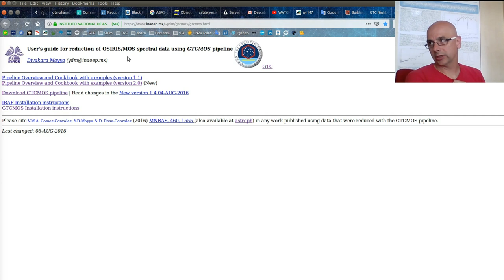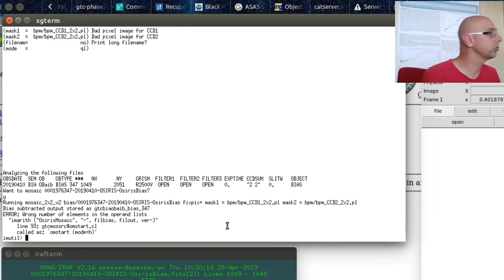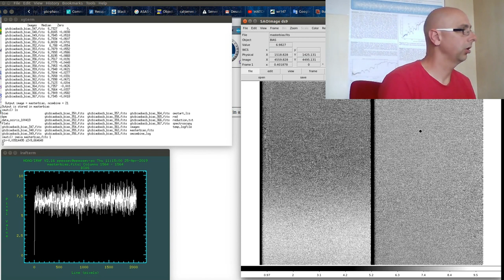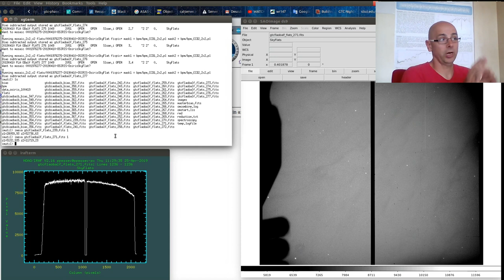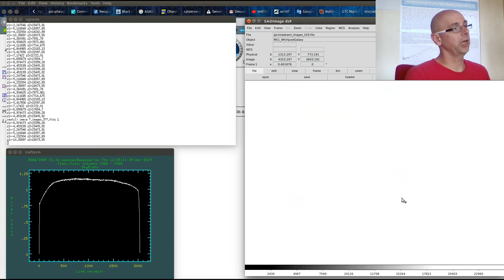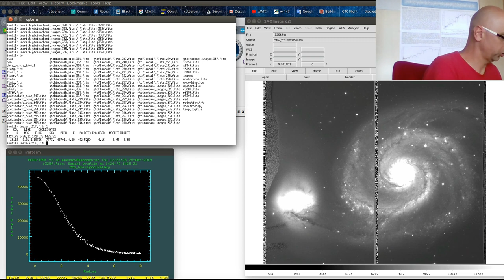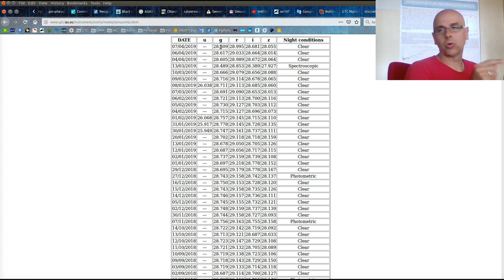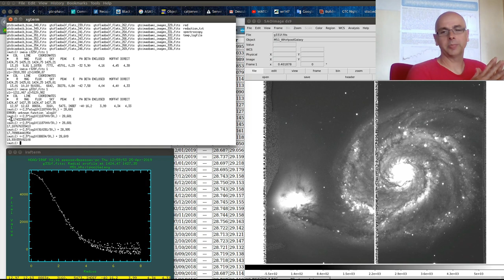Calibración imágenes científicas de M51 con Osiris - Grantecan. Peter Pessev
Se describe en detalle el proceso de calibración fometrica de una imagen cruda del instrumento Osiris en el telesopio Grantecan, procesando con IRAF las imagenes y usando Bias y Flats. Posteriormente se mide la magnitud en varios filtros Sloan de la Nova de M51 en 2019